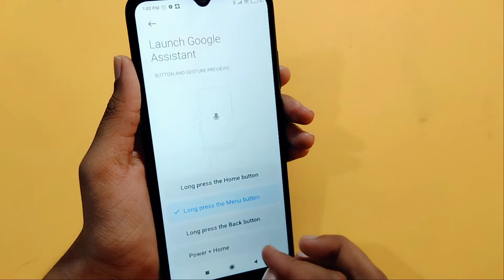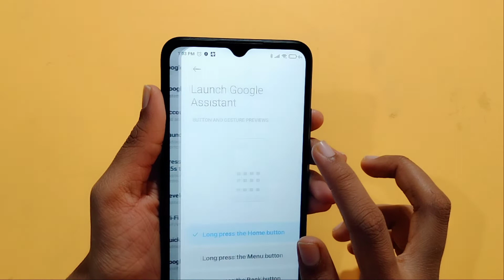How to enable Google assistant in Redmi 9 active | on Google assistant | Google assistant setting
Google assistant enable kaise kare
How to use Google assistant in Redmi 9 active
How to set Google assistant in Redmi 9 active
How to on Google assistant in Redmi 9 active
How to activate Google assistant in Redmi 9 active
google assistant kaise use karen

Google search
Techno Puja Technopuja@Technopuja